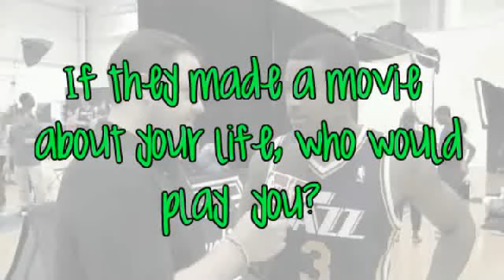Trey Burke Answers Some Questions